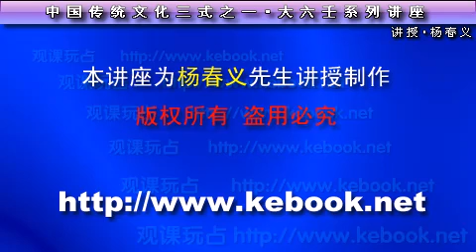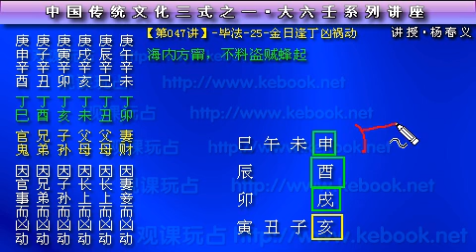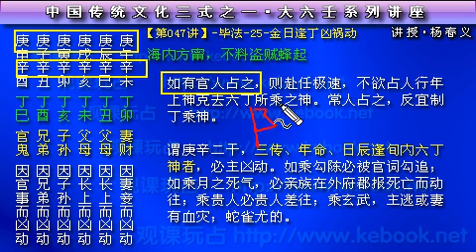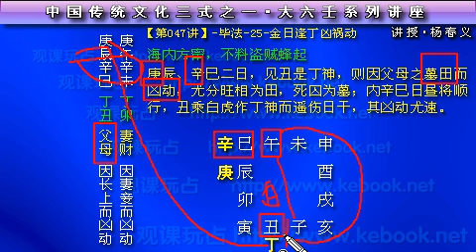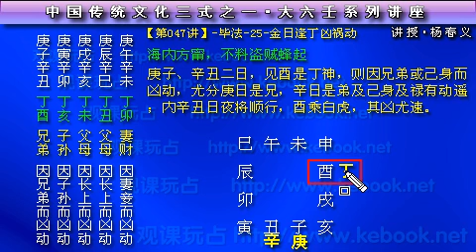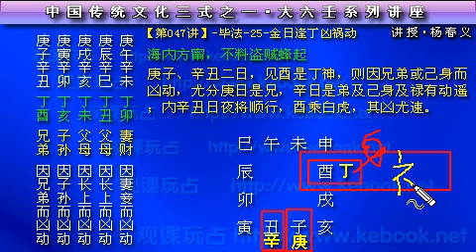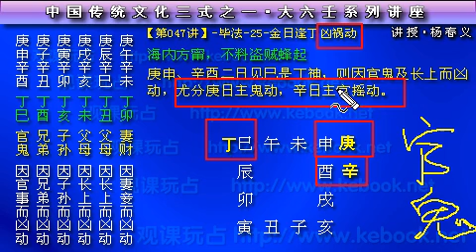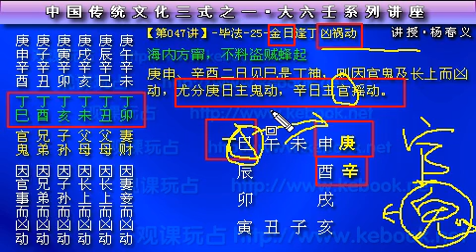047 大六壬 毕法25 金日逢丁凶祸动